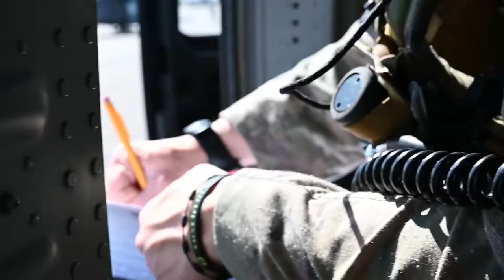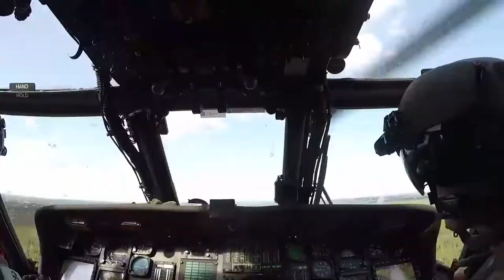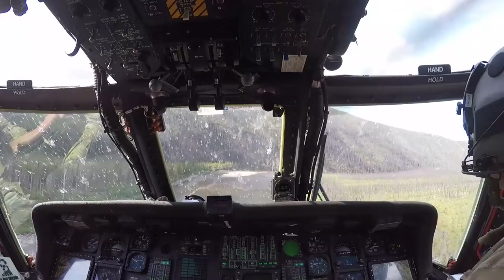U.S. Air Force - A-10 Thunderbolt, HH-60s execute CSAR training mission during Red Flag-Alaska 21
A-10s, HH-60s execute CSAR training mission during Red Flag-Alaska 21
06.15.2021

U.S. Air Force HH-60 Pave Hawks from the 210th Rescue Squadron and A-10 Thunderbolts from the 25th Fighter Squadron conduct a combat search and rescue training sortie in conjunction with Red Flag-Alaska 21 out of Eielson Air Force Base, Alaska, June 15, 2021. Red Flag-Alaska is the premier Pacific Air Forces exercise that serves as an ideal platform for international engagement, and integrating allies, ultimately enabling global partners to exchange tactics, techniques and procedures, while improving interoperability. (U.S. Air Force video by Tech. Sgt. Chris Drzazgowski)

Film Credits: Video by Staff Sgt. Christopher Drzagowski
1st Combat Camera Squadron

PACAF
Alaska
1CTCS
Eielson AFB
RFA 21
Red Flag-Alaska 21